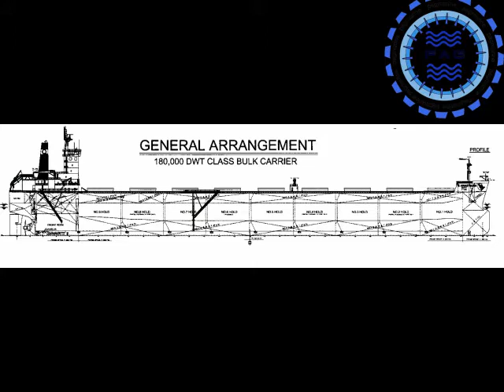20005 - TIS terminal, Ukraine. Capesize vessel under loading.